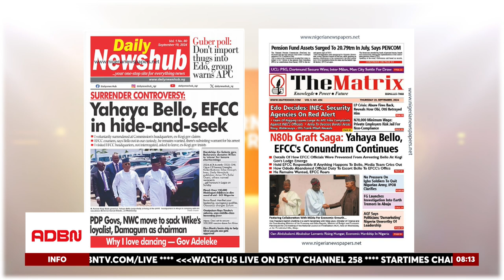N80 BN SAGA| EDO ELECTION: INEC DEPLOYS 5,000 BUSES | CDS REASSURES FREE POLL| PDP GOVERNORS DIVIDED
INEC has deployed 18,000 ad hoc staff, and military support is airlifting sensitive election materials for the upcoming Edo governorship election. Chief of Defense Staff, Gen. Christopher Musa, reassured Governor Obaseki that President Tinubu is committed to ensuring a free and fair poll. The video also covers the internal divide among PDP governors over the possible removal of their party chairman, Damagum.

Barr. Elias Offor, Security Analyst, joins the discussion to weigh in on the unfolding electoral landscape and security measures.